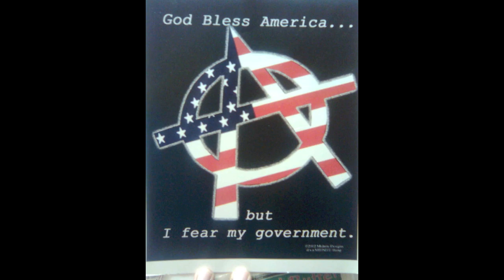Midnite - Anarchy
from the album Anthology